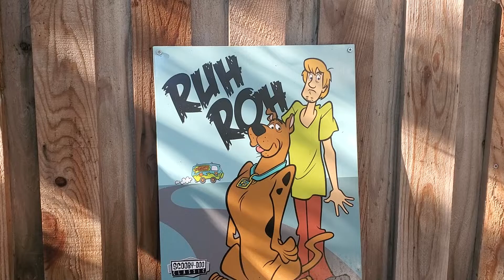New Engine is a Workhorse